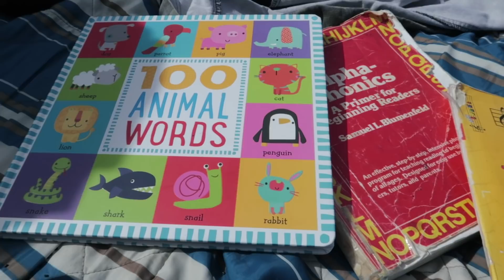BACK TO HOME SCHOOL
The summer holidays are officially over and home school work begins again! But seeing as the sun is still out it's nice to have the freedom to take learning outside, as the Grimwade family decide to do in today's vlog.

BROMLEY
BR1 9ZQ
UNITED KINGDOM

Much love,